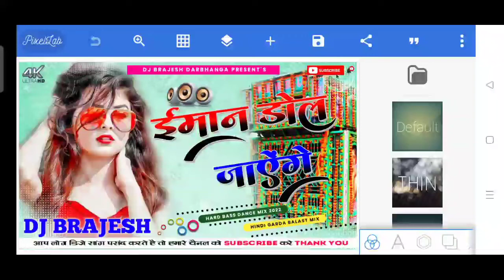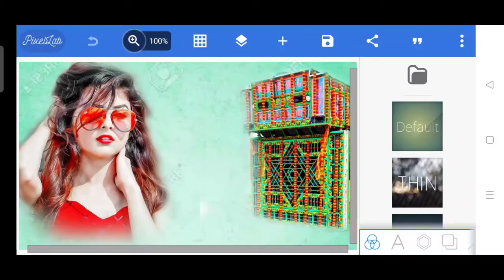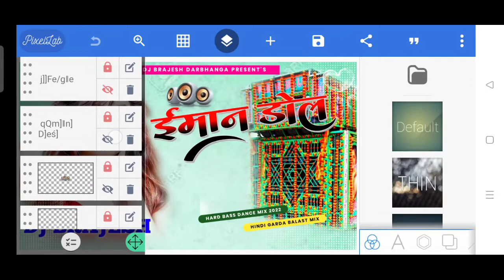Hindi Plp File 2022 | Iman Dol Jayenge Plp File | New Hindi Plp Project Download 2022